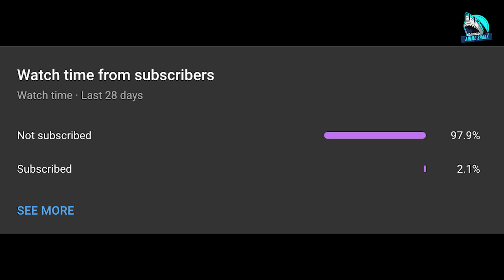Her parents abandon a little girl in a demonic world.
To Support Me kindly buy from my

The world is ruled by spirits, goblins, and all manner of strange creatures. Human beings are persecuted, to the very point of extinction. One day, a golem and a lone human girl meet. This is a record of the pair, one a member of a ruined race, the other a watchman of the forest. It tells of their travels together and of the bond between father and daughter, but the golem can only live for another year or so, he must find other humans in order to get her with her own race before he dies.

anime name :  Somali and the Forest Spirit

◦ Gaming PC

~(Processer)
AMD Ryzen 5 3600

~(RAM)
Corsair Vengence V 8GB 3000MHz ( 2 of these )

~(Motherboard)
Msi B450M Pro-VDH Max

~(SSD)
WD 240GB

~(PSU)
Gigabyte B700H